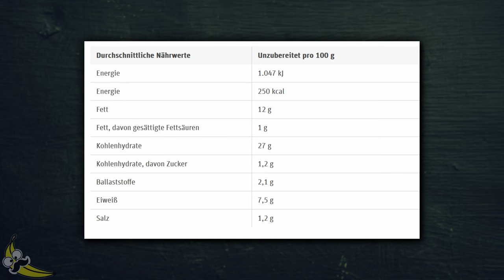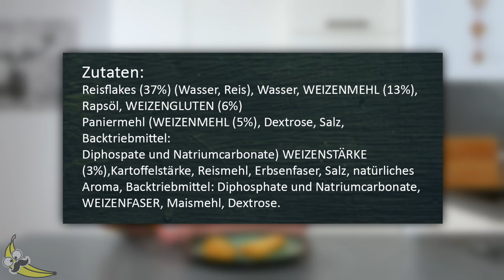MEGA! Wir testen den vielleicht besten veganen Backfisch!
Hey Leute!
Da unser Testvideo so gut angekommen ist, testen wir heute wieder ein tolles Produkt für euch! Und vielleicht ist es tatsächlich der beste vegane Backfisch, den ihr je probiert habt oder nicht probieren werdet. Lasst gerne eure persönlichen Meinungen in den Kommentaren da.